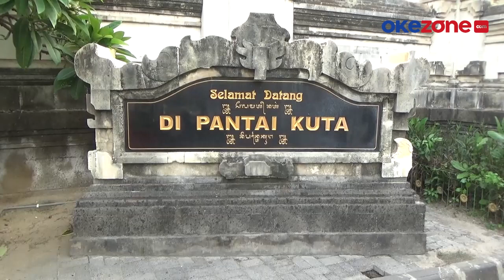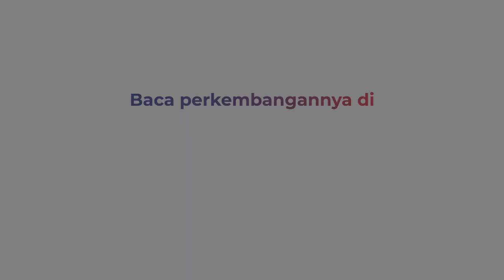Sampah Plastik Menggunung di Pantai Kuta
Pantai Kuta, Bali, dipenuhi puluhan ton sampah plastik, Senin (26/12/2022). Munculnya sampah plastik akibat fenomena angin barat dan cuaca buruk

Sampah plastik bekas minuman hingga bungkus mi instan terlihat di pantai. Sampah plastik bahkan menutup pinggir pantai sepanjang 1,5 kilometer. Banyaknya sampah membuat wisatawan kecewa dan batal berenang